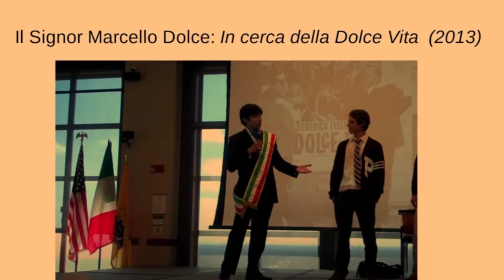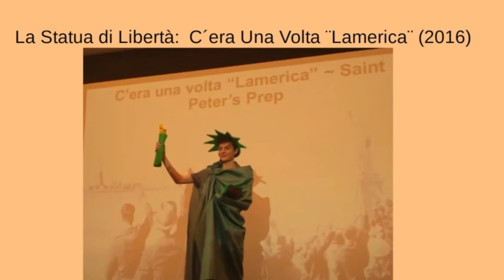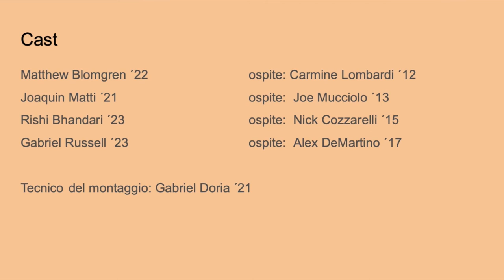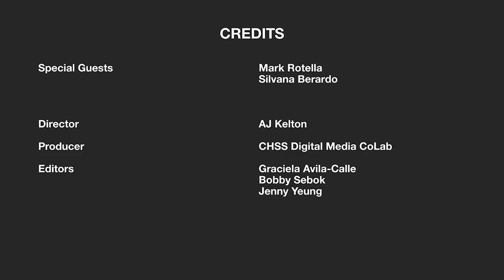Coccia Institute and itaNJ Culture Day Awards Video Winners